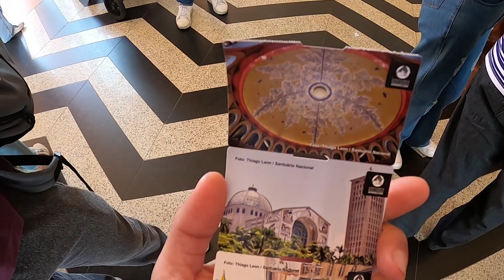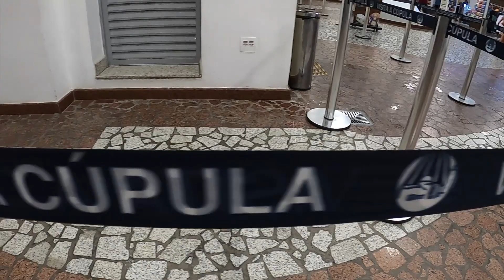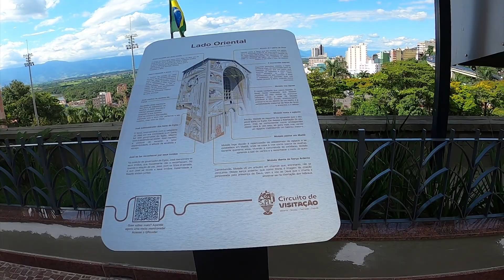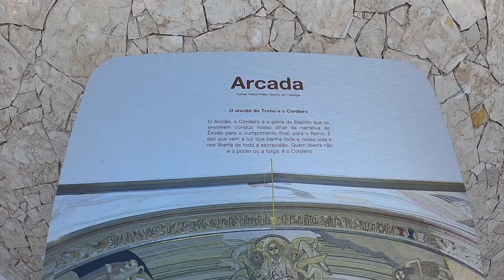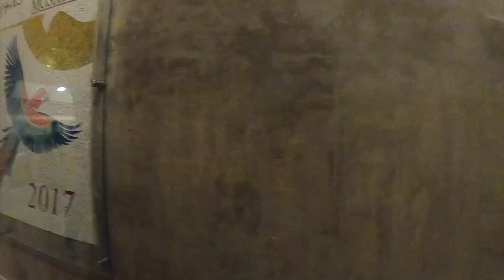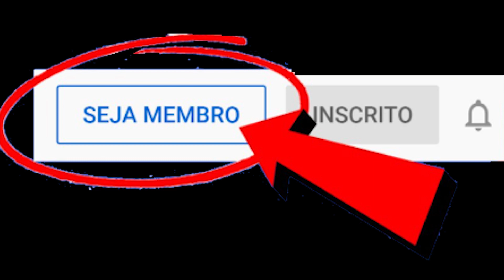VISITAMOS A CÚPULA DA BASÍLICA DE APARECIDA + NOVA FACHADA (A Catedral como você NUNCA VIU)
Nessa última visita a Aparecida fomos conferir algumas novidades, além das tradicionais belezas de arquitetura da famosa Catedral. Conhecemos as novas fachadas que contam histórias de bíblia, e também fizemos o incrível passeio na cúpula da Catedral, com uma vista única e inesquecível.

Nossos Parceiros
Gameplay Adventure!

Leticia Gasparin de Souza

Mirian Oliveira

Manoel De Jesus Sousa Rodrigues